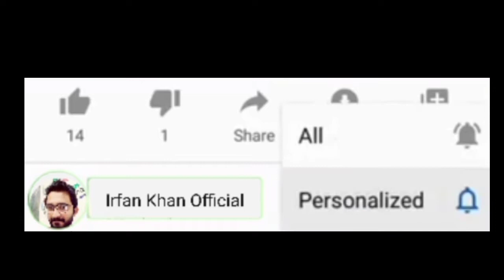Zartaj gull || hanif khan pitafi || Ghazi medical college || vlog || irfan khan official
Covid 19 award cermony jahan zartaj gull aur muhtram hanif khan pitafi n shirkat ki hai..ghazi medical college dera ghazi khan